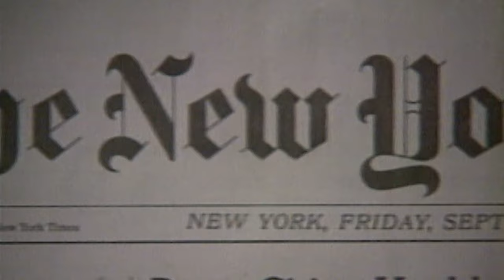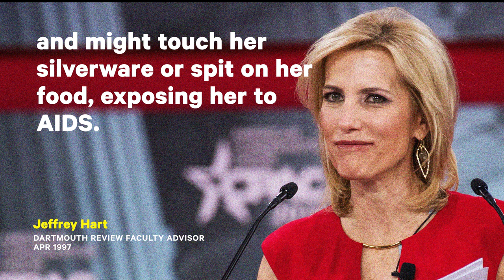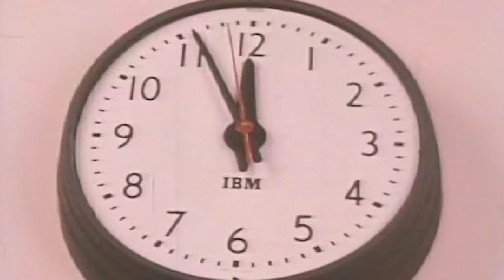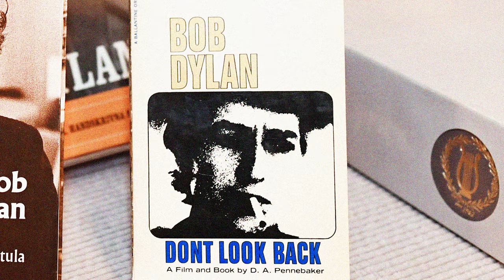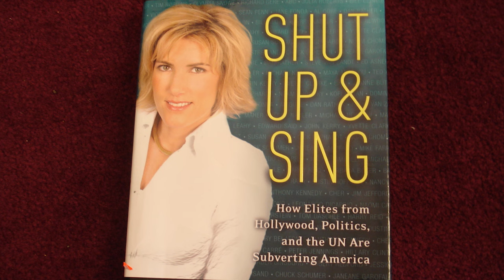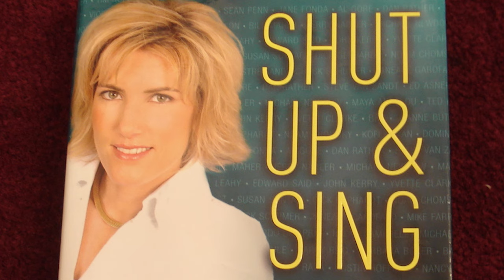Who Is Laura Ingraham? Narrated by Cole Escola | NowThis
You might know her as the Fox News anchor who told LeBron James to 'shut up & dribble,' or the woman whose RNC wave looked a little too Nazi-esque. Here's what else you should know about the ultra-conservative Laura Ingraham.

FYI, Laura Ingraham's radio show has been canceled due to advertisers boycotting her show for mocking Parkland survivor, David Hogg. She's still on Fox News attacking immigrants, refugees, Muslims, the Obamas, LeBron James and other groups she's not a fan of.